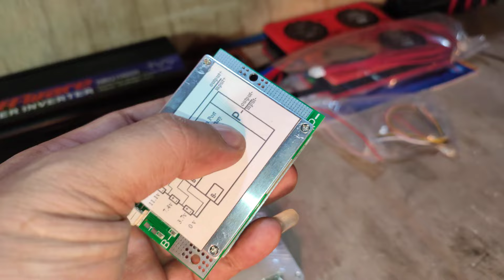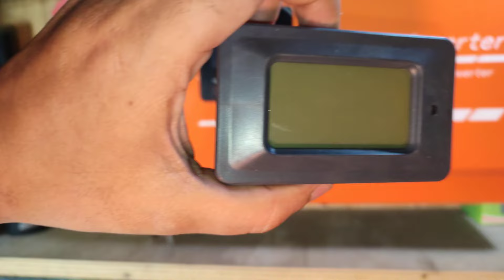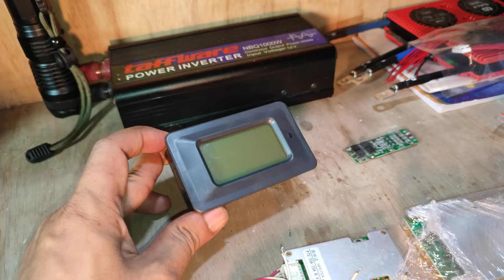MANTAB !!! Rekomendasi BMS 3S 100A liion bekas laptop / baterai HP 3.7v / 4.2v / 4.3v kualitas bagus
MANTAB !!! Rekomendasi BMS 3S 100A liion baterai bekas laptop atau baterai HP 3.7v / 4.2v / 4.3v

Link beli BMS
Bms 3s liion 100A Joss